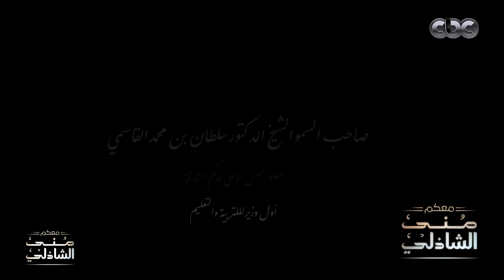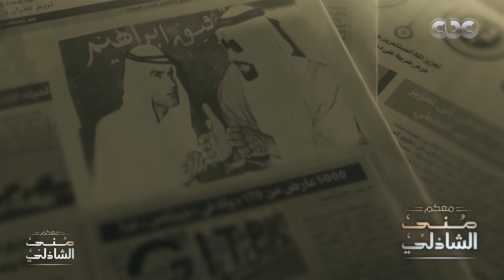شخصيات مرموقة في الامارات يتغزلوا في حب مصر